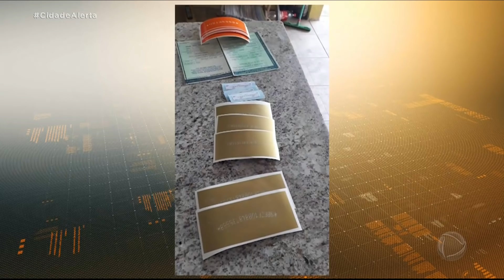Fábrica de produzir placas de carros adulteradas é descoberta e 5 bandidos são presos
No Rio Grande do Sul, a polícia descobriu uma fábrica que produzia placas de carro adulteradas e prendeu 5 criminosos. Um deles, inclusive, debocha de uma decisão judicial que havia dado uma decisão favorável em um processo em que ele figurava como réu. Acompanhe.